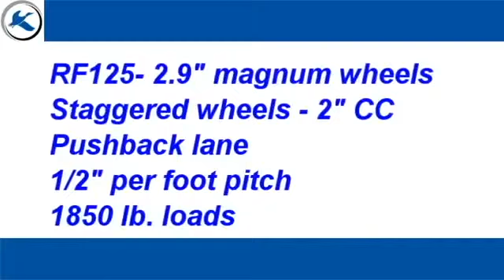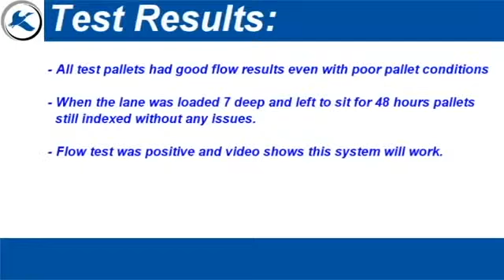Mallard High-Density Push-Back System Test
7-deep Mallard push-back pallet flow system is put to the test with heavy-duty super sack storage application.
Contact the Mallard gravity flow experts for advice on designing, retrofitting and installing pallet flow systems
Read the blog here:
Bulky, Unwieldy Super-Sacks… the Right Fit for Mallard Push-Back Rack
Eighteen hundred pounds of shrink-wrapped 4 ft. tall super sacks on deep-lane, push-back pallet flow… sure why not!  But first, as we always say – “Test it” and we stand by that for all our customers who want to ensure their pallet flow rack investment is well spent.  When a customer came to us with this interesting challenge, we asked for some product and some pallets and we went to work.
Note:  It’s important that we use the materials supplied by the customer to ensure that we get the most accurate test for your circumstances.
The Test:
Our test consisted of a three rail, staggered Magnum wheel (2.9” dia.) flow lane, 7-deep with 1/2” per foot pitch.  The pallets supplied met GMA specifications but like pallets in every warehouse, they had cracks and splits and even pieces of board missing in spots.  The product had its own challenges with loose pieces of shrink wrap draping from the bulky super sacks and an overhang of almost 3” in places.
As you can see from the video (right), we loaded the full pallets and added a few “slave” pallets to fill the lane.  We then left the pallets to sit for 48 hours to account for any settling that may occur in the warehouse.
The Results:
After sitting for a weekend, we unloaded the pallets easily with no hang-ups or shifting.  Good flow results = another successful Mallard pallet flow rack test!  However, even with a successful test, we like to come away with safeguards we can recommend to our customer to protect their pallet flow rack system.  Here are a few recommendations that we made to our customer but are good solid tips for all pallet flow users:
• Keep debris (loose pieces of shrink wrap) clear from the flow lanes
• Repair or recycle broken pallets before they cripple your flow lane
• Consider adding a braking system to your deep-lane system to safeguard your product and employees
A key component in this test is the Magnum Wheel Pallet Flow Rack.  The Magnum wheel is made from reinforced resin specifically designed to hold up under harsh warehouse environments without splitting or cracking.  It has a wider surface area for heavy and/or difficult pallet tracking as was the case in this test.  The Magnum wheel is backed by a Lifetime Abuse Warranty… it’s that good.
If you are interested in discussing the details of this test or if you think you have a pallet flow challenge you’d like us to test, contact the gravity flow experts today and let’s get started.